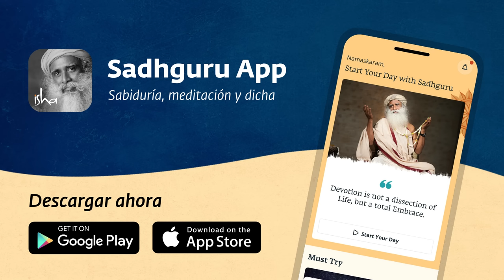4 maneras de limpiar tu aura | Sadhguru Español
Sadhguru responde a una pregunta sobre la limpieza del aura y explica por qué puede ser necesaria en determinadas situaciones.